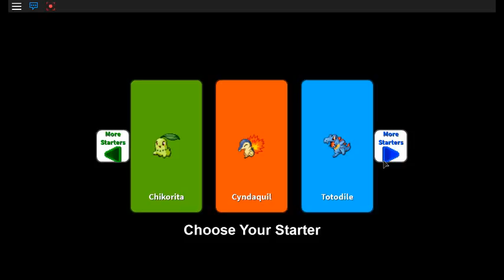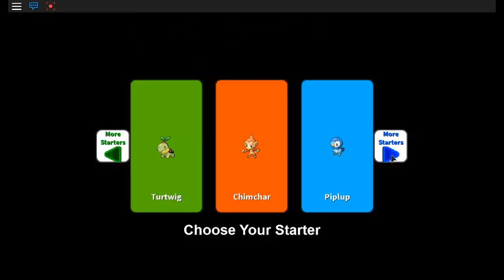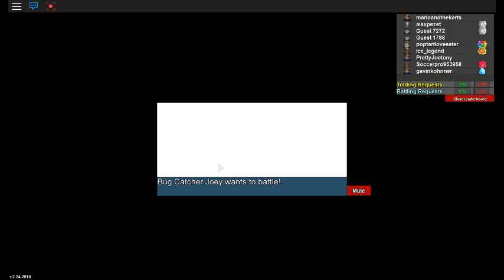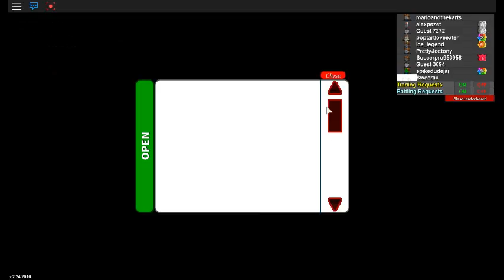Pokemon Feels a little different than I remember...